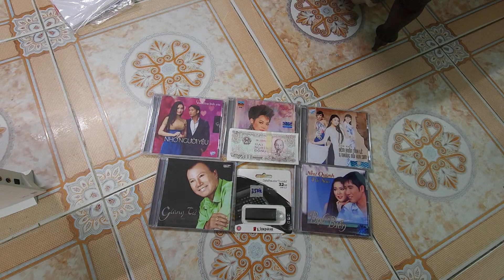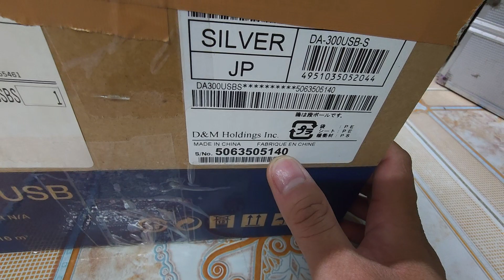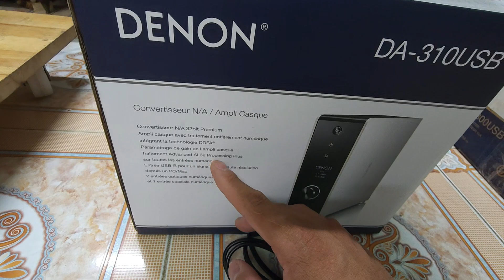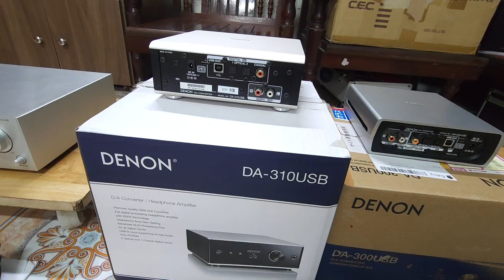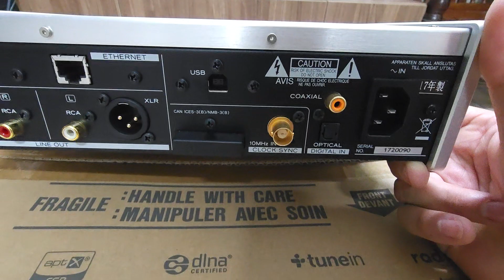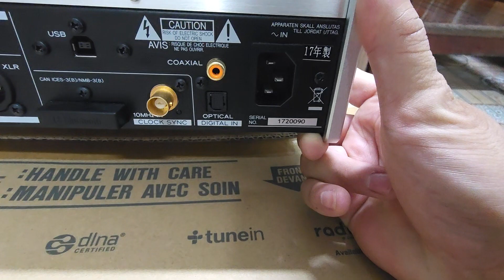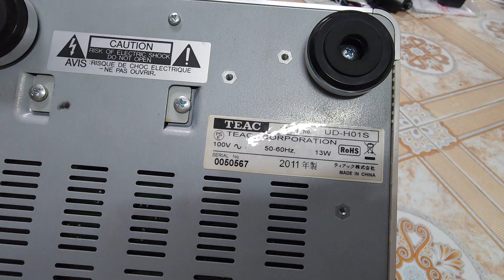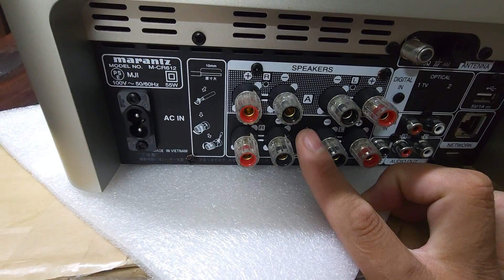30/6/2023 dac Nhật 100v #0966723489